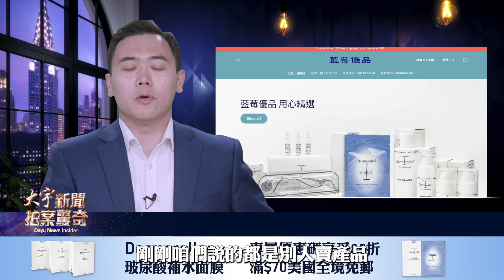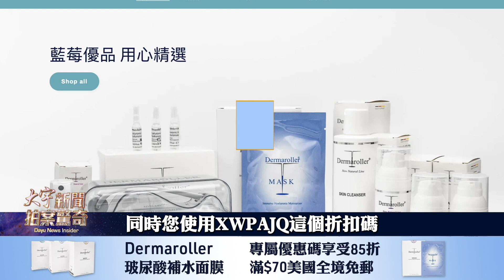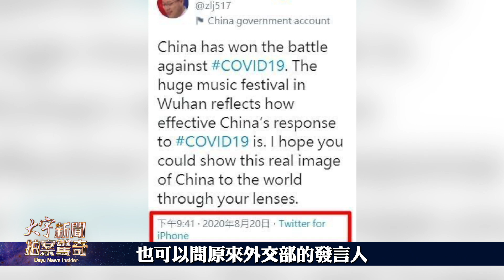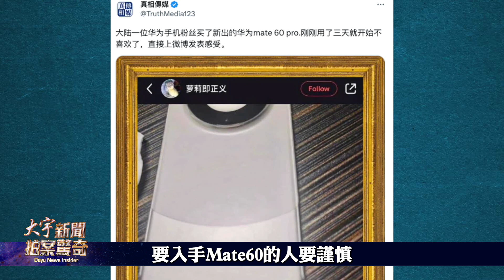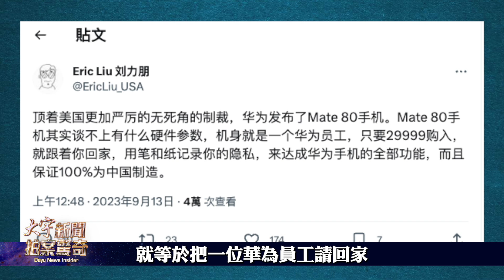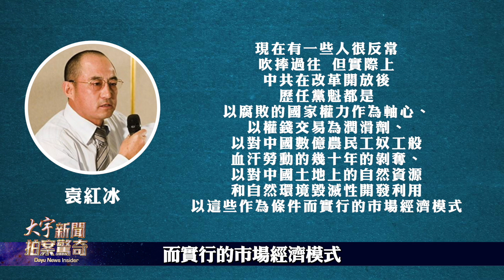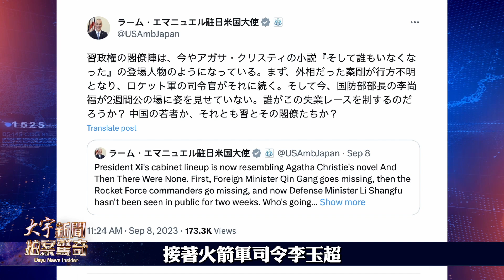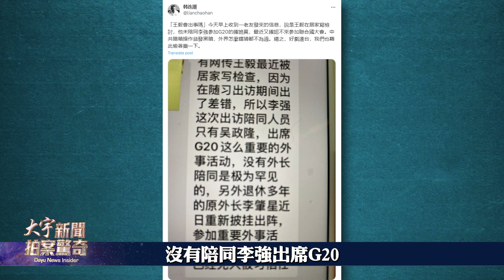秦剛、李玉超之後，李尚福也“人間蒸發”！王毅缺席G20很反常，他也懸了？張又俠也不安穩；中共禁止部分官員用iPhone，iPhone15有印度製造；李佳琦再開播，“買不起”刷屏｜新聞拍案驚奇 大宇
限時折扣一週！點擊： 獲取限時85折優惠！來自《東醫寶鑑》的韓國傳統配方：K-GUARDIANS面膜！讓您在享受德國高端面膜之餘，還有高性價比面膜補足日常所需！美白、抗皺、膠原蛋白三種不同功效任您選擇！庫存數量有限，抓緊搶購！

【李佳琦教訓觀眾惹風波 再開播被“買不起”刷屏】00:07
【李佳琦事件的大背景：中國青年失業率高企】02:36
【蘋果出iPhone15 「印度製造」的蘋果手機面世】4:13
【中共禁止部分官員用iPhone 三點剖析華為Mate60】7:28
【袁紅冰談反常現象 南非警方透露習近平誇張安保】12:51
【中共防長李尚福也“蒸發” 張又俠也在射程？王毅缺席G20不正常】15:20